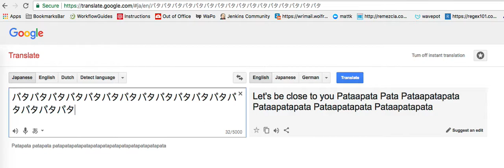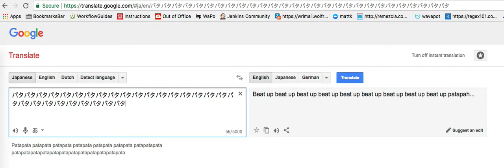beat up beach